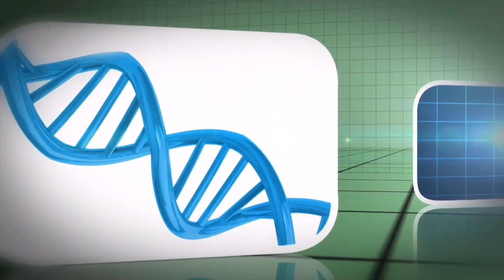Desintoxicação de Metais Tóxicos, e retirada de amálgama dental. Dr Adalto V Stracci, SALUTIS, ALTV.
Neste compacto, Dr. Adalto explica a importância da desintoxicação de metais tóxicos antes da retirada de amálgama dental.
O Salutis é um programa de TV exibido ao vivo pela ALLTV, TV pela internet, toda segunda-feira, 12h30, com palestras e entrevistas sobre saúde, física e medicina quântica, terapia neural e ortobiomolecular, acupuntura, medicina ayurvédica e tibetana, modernidade na área médica.

O Salutis também é apresentado na TV Guarulhos – Canal 3 da NET, pelo com a primeira hora também apresentada pela TV Aberta, em São Paulo, canal 9 da NET, Canal 186 da Vivo Analógico e canal 8 da Vivo Fibra pelo às sextas-feiras às 14h30.

Ambos programas podem ser acompanhados ao vivo pelo facebook. Podem ser acompanhados ao vivo pela minha página pessoal
Os programas Salutis são gravados e ficam disponíveis aos interessados em dois canais do Youtube – Além de Agulhas e João Carlos Baldan.

Para marcar consultas pessoais envie whatsapp para 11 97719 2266.

Vamos juntos!